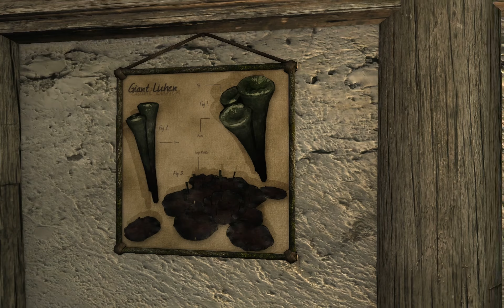TES5 - Skyrim - Lakeview Manor: All Homes Remodeled (mod)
What to see:
This mod designs the houses particularly well!

Outside, Entryway, Main Hall, Back-room Kitchen, Alchemy-/Enchanter room, Library, Children room with 6 beds, New Master-Bedroom with fireplace and bathroom, additions to the default cellar: recreation room for staff, big pantry with distillery, potions storage room with hidden coffin, bathhouse with toilets, hot-tub and showers.

In these few videos I'll show you how the Lakeview Manor looks like; with all the upgrades and all the different additions (like the kitchen).
But I will not only give a tour through the standard player house, but also with some additional mods, which are:

Fortunately, these MODs work together pretty well and that's what I'm currently running. The BIG downside is the performance: I don't know why (already tried to deactivate all options from "Lakeview Extended"), but the frame rate drops drastically with these mods...